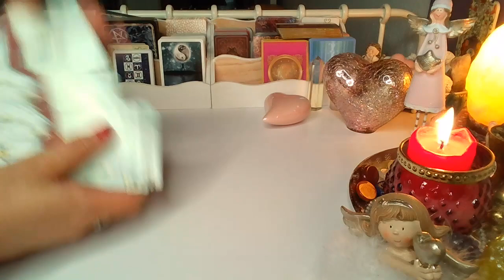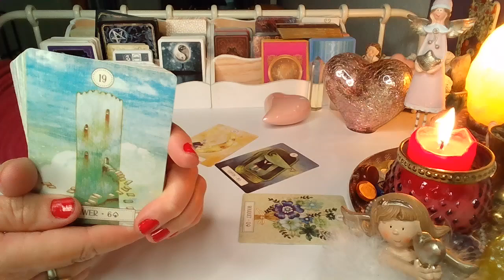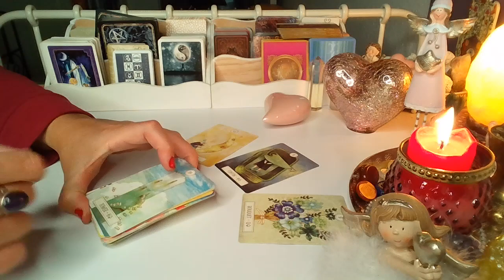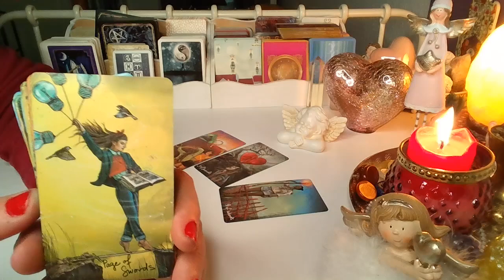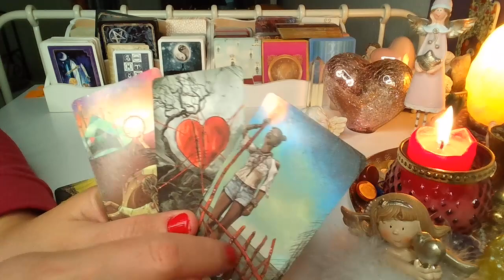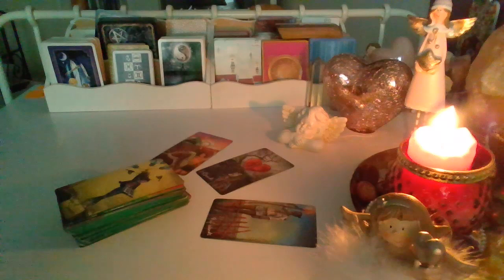CZY SIE SPOTKACIE?❤️ Karty TAROTA+LENORMANDA❤️wybierz grupe❤️ wrozby porady magia ❤️